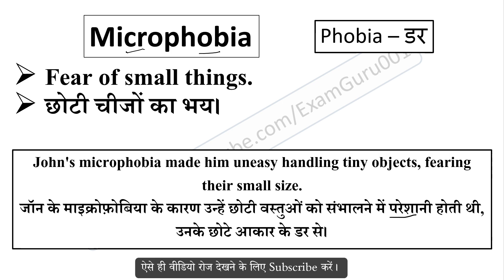Microphobia meaning in Hindi // Explained Microphobia With Using Sentence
Microphobia का हिंदी में अर्थ,
Meaning of Microphobia in hindi,
Microphobia word kya hai,
Microphobia word ka hindi me matlab,
Microphobia word ka sentence me use,
Microphobia word ke bare me janiya,
Microphobia vocabulary meaning,
Microphobia word pronunciation,
sentence using Phobia root word,
Phobia root word meaning,